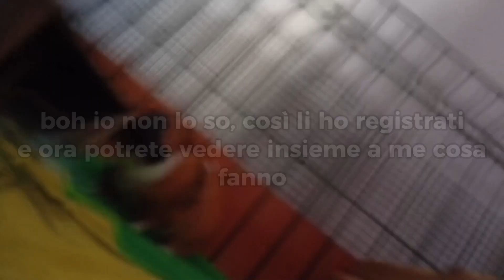Cosa fanno i miei porcellini d'india quando non li guardo??🧐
ciaooo, come state?
scusate per la copertina un po' brutta ma non avevo idee di come farla però vabbbbbbe👍🏻
spero che questo video vi faccia un po' ridere ennnniente ciaoooo✨